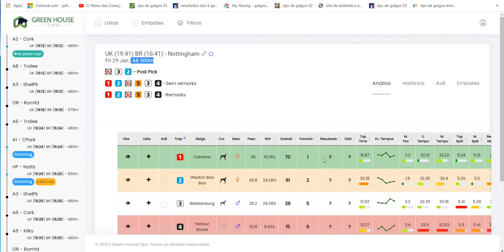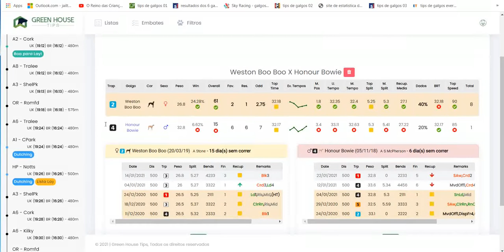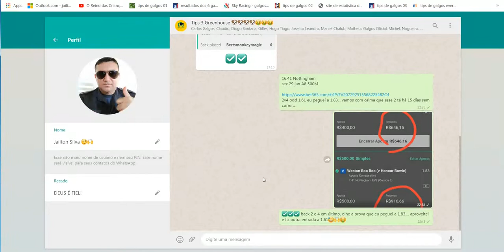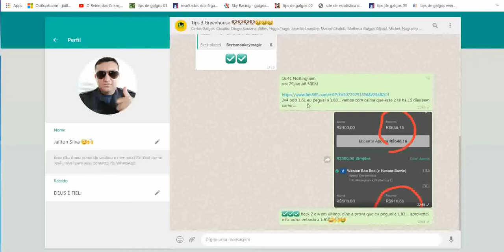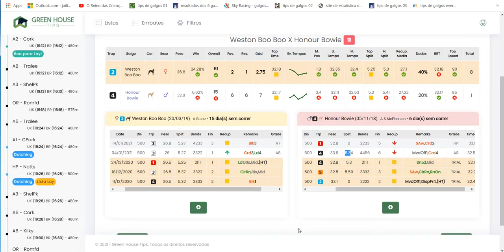Como analisar uma corrida de galgos na bet365 em menos de 2 minutos, DICAS de AvB nos GALGOS.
Essa é a principal forma de ganho que utilizo diariamente no trader esportivo em especial nas corridas de galgos na bet365. Aqui você vai conhecer esse mercado fantástico que é corrida de galgos. Mercado com uma rentabilidade diária FANTÁSTICA onde assinando nossa ferramenta vc terá a oportunidade de fazer suas próprias análises sem depender de ninguém nem de grupo vip algum...

Nesse video eu mostro como eu fiz QUASE 700,00 reais em poucos minutos de análises no mercado de galgos (avb) na bet365, analisando poucos itens, eu mostro passo a passo como fiz a minha análise nessa corrida.

Assista até o final e veja algumas dicas de como analisar um bom avb na bet365
Acesse grátis a melhor ferramenta de análises em corridas de galgos do Brasil

Se quiser saber mais sobre apostas na bet365 no Mercado de Galgos, não deixa de ver essa Playlist top:

Usando algumas estratégias na hora da análise, você conseguirá ser lucrativo nesse mercado e  assim conseguirá aumentar a sua banca e quem sabe, tirar uma excelente renda extra mensal apostando em corrida de galgos, o mercado mais lucrativo da bet365 na minha opnião.

Para maiores informações sobre o mercado de galgos ou sobre trader Esportivo de modo geral, DEIXA UM COMENTÁRIO aí em baixo e se gostou do vídeo deixa o LIKE aí pra ajudar o canal a crescer e assim eu continuar com mais vídeos relevantes sobre o Trader Esportivo e como ter uma excelente renda extra mensal sem sair de casa, apenas usando a internet para isso.

Jailton silva - Iniciou no Trader Esportivo a cerca de uns 10 anos atrás, (futebol e cantos) e aproximadamente a uns 6 anos atrás, vem estudando e se profissionalizando no Mercado de Galgos, tanto na Bet365 quanto na Betfair, sendo hoje considerado um dos maiores especialista no mercado de AvB do Brasil.

Um forte abraço e fiquem TODOS com Deus!

Sou um dos criadores do melhor site de análise de Galgos que existe na atualidade, APROVEITE AGORA e faça logo o seu cadastro inteiramente GRÁTIS lá